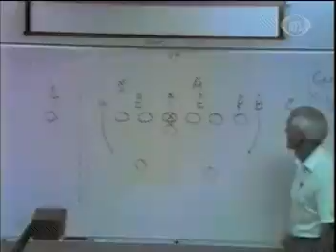Roger Craig vs RAMS.mpg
Roger Craig runs roughshod through RAMS defense.